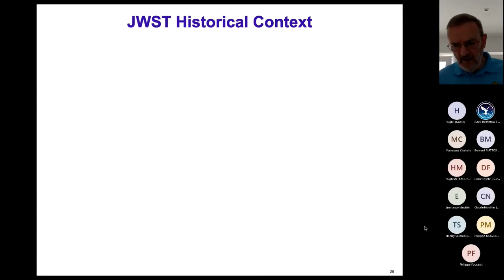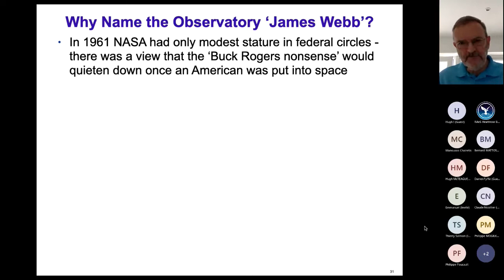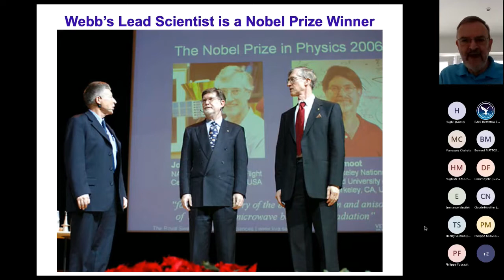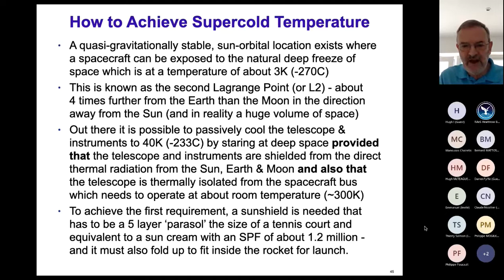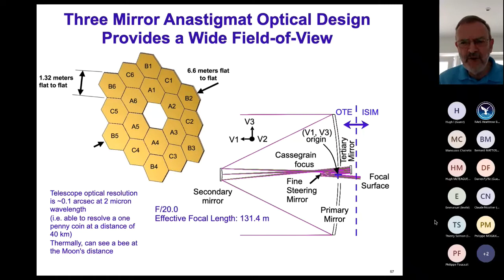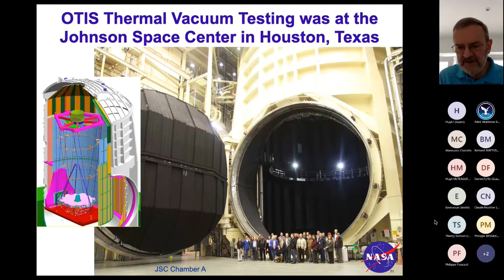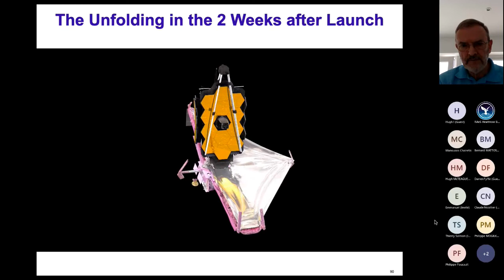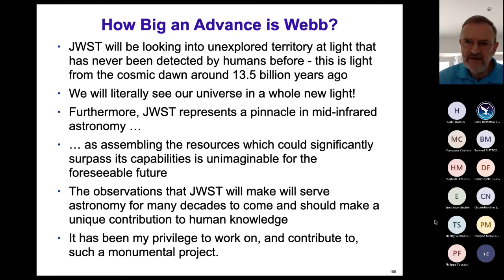RAeS TLS Brnch 220607 John Thatcher James Webb Space Telescope 7jun22 12jul22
Royal Aeronautical Society Toulouse Branch online lecture given by John Thatcher who was a Project Manager on the James Webb Space Telescope  for over 30 years based in Stevenage north of London.  John's lecture covers in clear detail the complex life of the JWST from its inception and name, design, construction, launch on the 25th December 2021, expansion while moving to the correct position in space leading to its first full-colour image released by NASA on Tuesday 12th July 2022.